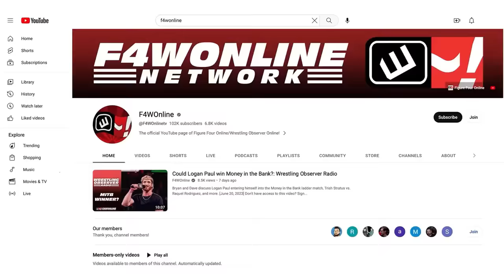Let's talk about Seth Rollins' Raw outfit | Wrestling Observer Live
Bryan Alvarez and Mike Sempervive recap this week's Raw.